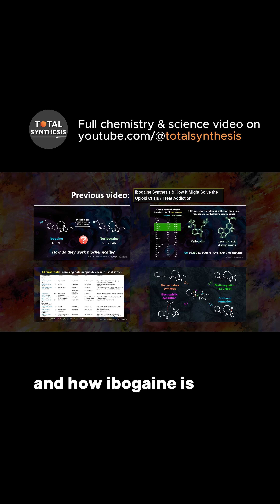Chemical Synthesis of Ibogaine in 7 Steps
Full video linked!
The psychoactive natural product ibogaine enjoys attention of professional and also less professional communities (😶) given its promising effects against substance use or mood disorders, among other indications. Recent research led by Prof. Olson achieved the shortest and highest yielding chemical synthesis of ibogaine to date. Many articles on this imply that the total synthesis of ibogaine is an achievement by itself ("psychedelic ibogaine can now be produced without rare plants") but clever viewers will know that this has been known for more than half a century. Still, we can learn a lot from this research and all of its efficiencies and inefficiencies.